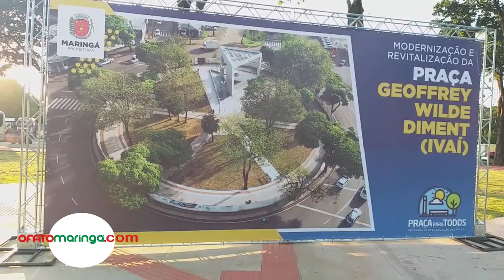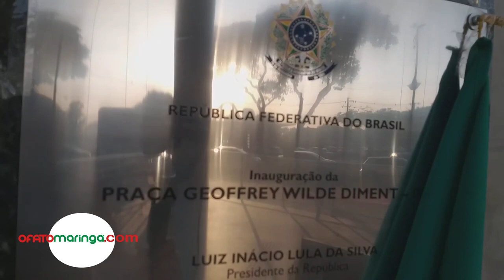Prefeitura de Maringá entrega nova Praça Ivaí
A revitalização da praça Geoffrey Wilde Diment, mais conhecida como Praça Ivaí custou aos cofres da cidadania de Maringá R$ 1,064 milhão. O projeto contemplou a criação de um monumento em triângulo, novo piso, um espelho d′água e cascata. A Praça também ganhou bancos, bicicletários, lixeiras e iluminação de led, além de um paisagismo com vegetação rasteira, árvores. flores e ciclovia.

A cerimônia de inauguração acontece as 18h desta terça-feira, 7. Ponto de encontro de duas importantes avenidas da cidade:  Brasil e a Luiz Teixeira Mendes, a Praça do Ivaí também tem acesso para a PR-317 e à Avenida Colombo.